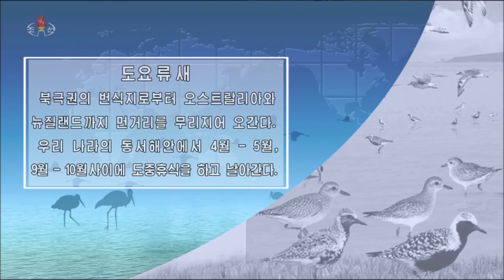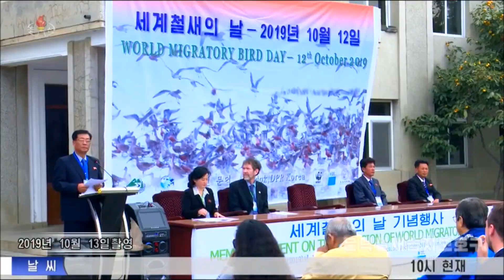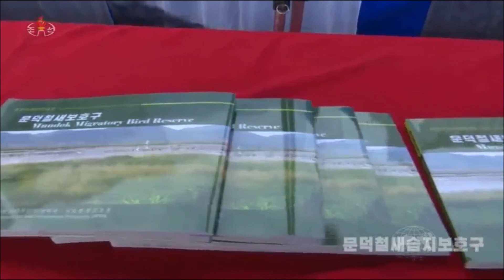北 문덕 철새 습지 보호구 2020년 8월 11일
北 문덕 철새 습지 보호구
(2020년 8월 11일 조선중앙티비 특집 영상)
北을 방문할때마다 느낀것은 자연환경과 보존에 국가가
각별히 관리한다는 것이다.
이 영상을 통해서 北에서 자연과 함께 사는 모습들을
감상할수 있다.

Travel to South and North Korea for Peace on Taekwondo & It's a safe DPR Korean tour company.
태권도를 통한 남북 평화,통일의 여정입니다.